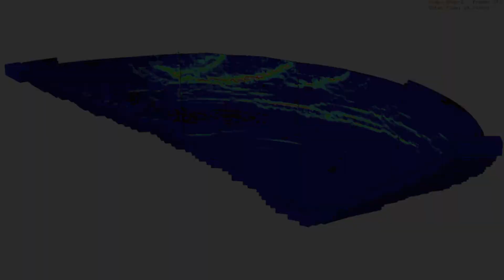LC Dam Existing Epsmax Downstream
Whether you own nuclear reactors, fossil-fired generating units, or oil and gas pipeline facilities, there comes a time when you need help analyzing, preventing, and controlling structural and component failures. Structural Integrity Associates, Inc. (SI) stands at the forefront of prevention and control of structural and mechanical failures for the nuclear, fossil, and pipeline industries.